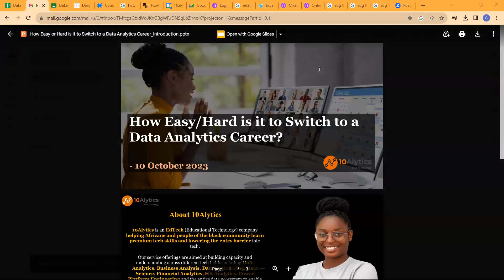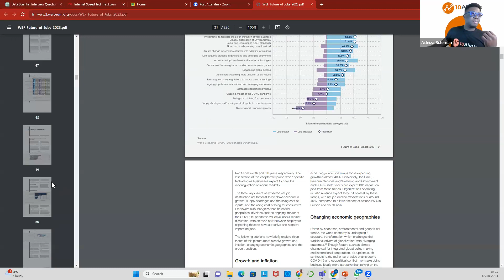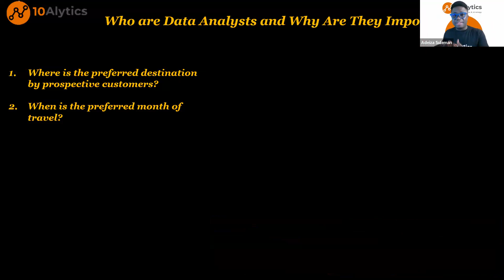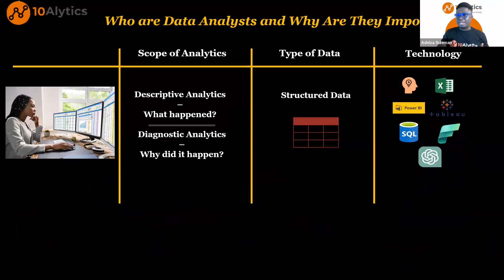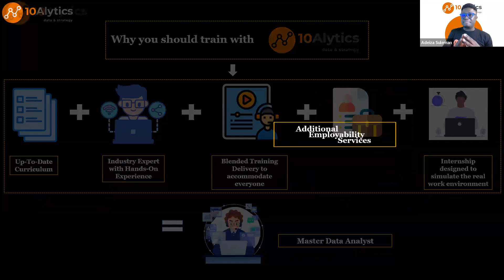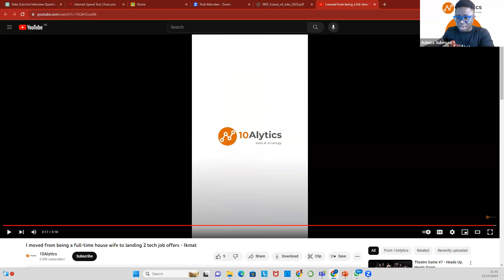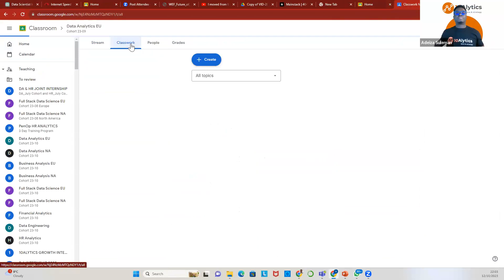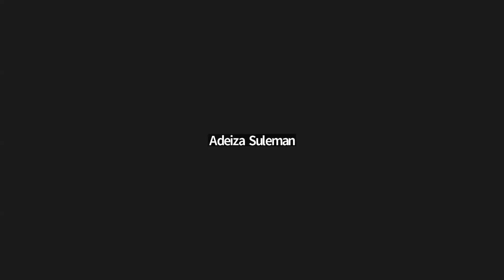How easy/hard is it to switch to a Data Analytics Career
Access to the slides of the session